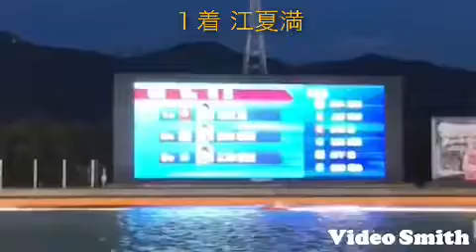声援に応え(^^)/江夏満選手ゴール前でスコーピオン!!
資さん杯 ２日目 10レース